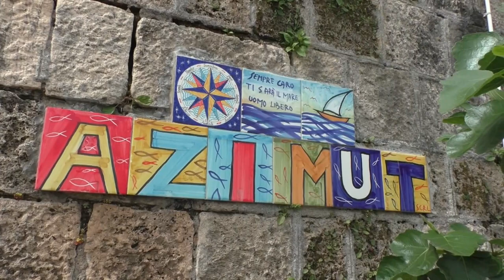Spettro autistico, la vela come terapia per i ragazzi in questa condizione.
Spettro autistico, la vela come terapia per i ragazzi in questa condizione. Continuano le iniziative di Sustain e L'Abbraccio in collaborazione con Azimut a Salerno